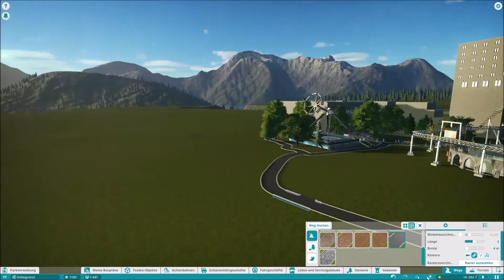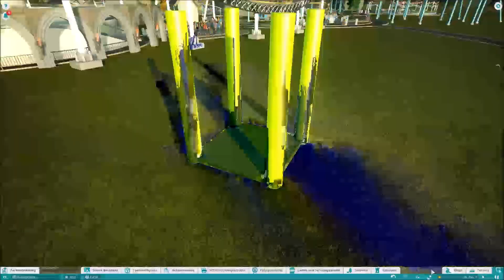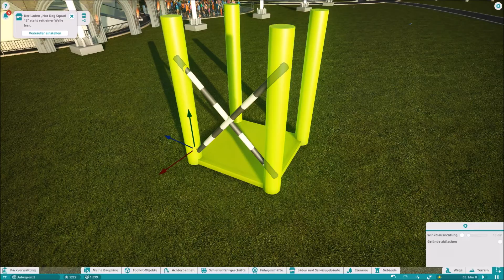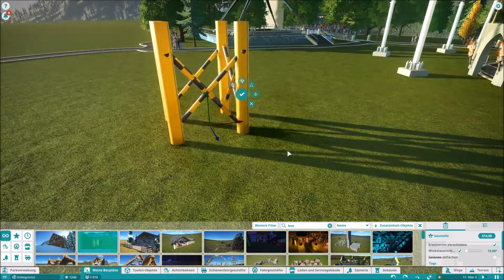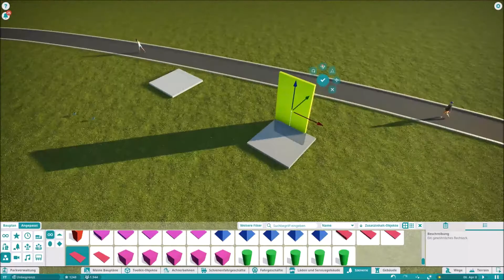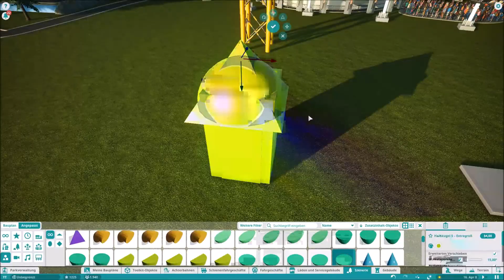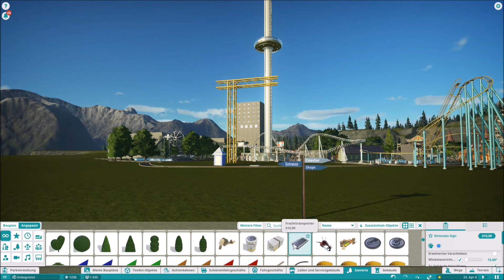Planet Coaster #18 Timelapse - Auf der Baustelle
Planet Coaster Timelapse